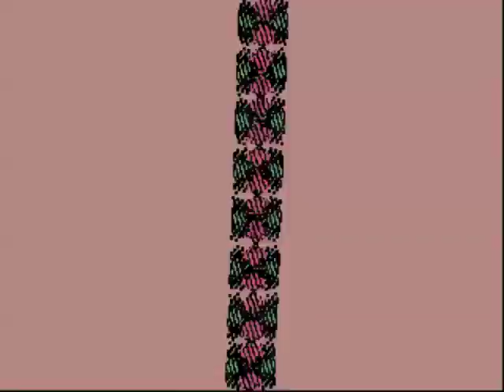Terriers 'Panama Jack'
Out now. Taken from the 'House No9' EP out on Major Problems. A vinyl-only release. Video by Bong Gozling.